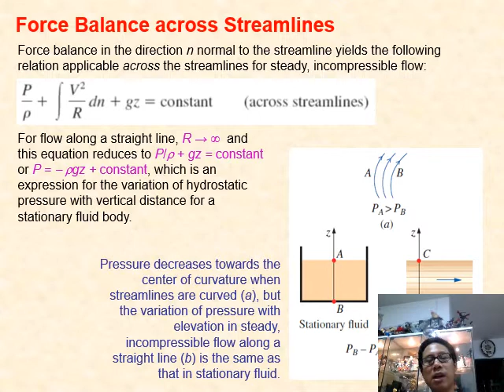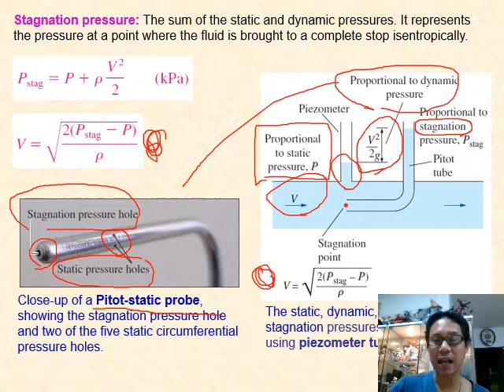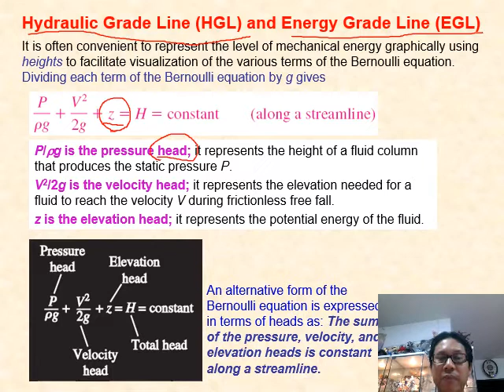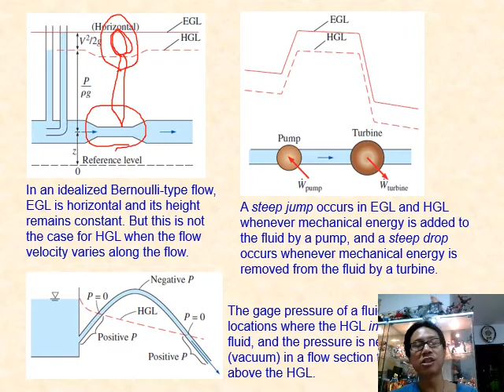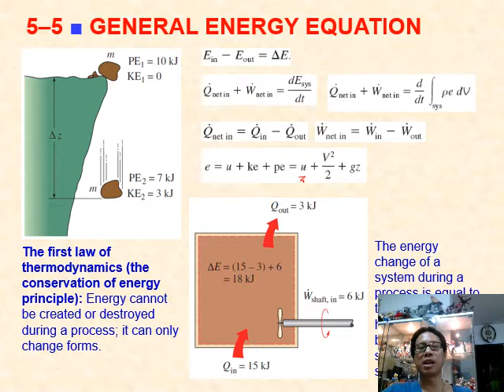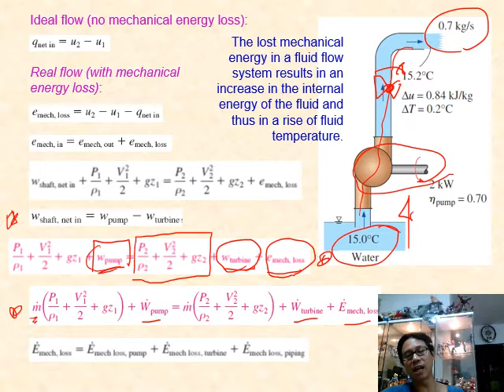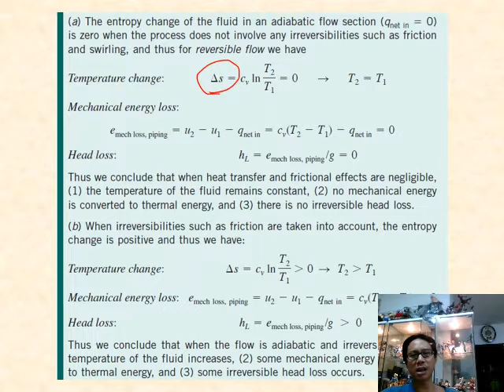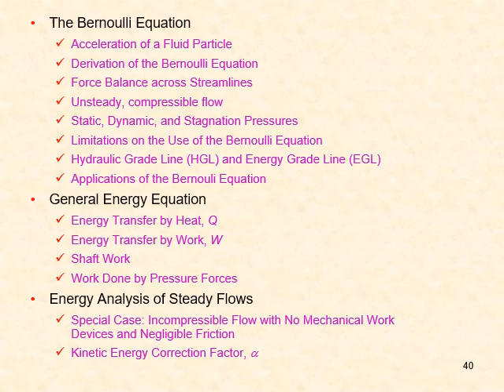Chapter 5 MASS, BERNOULLI AND ENERGY EQUATIONS (2/2)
ตอนจบของบทนี้